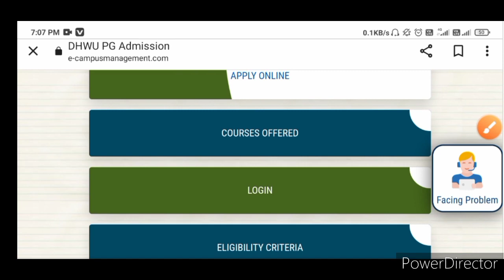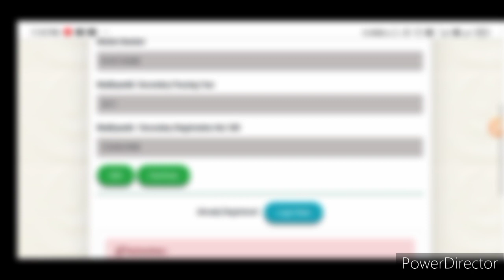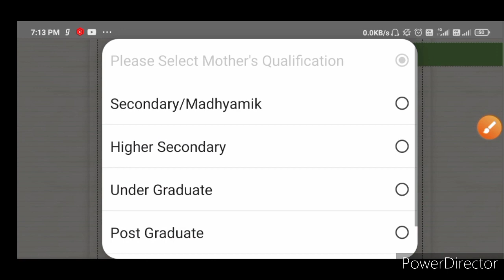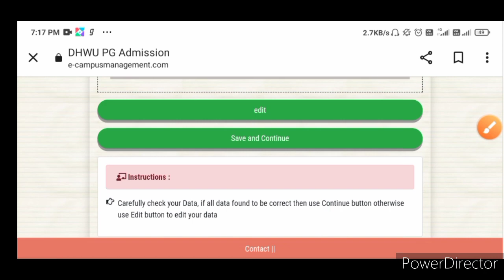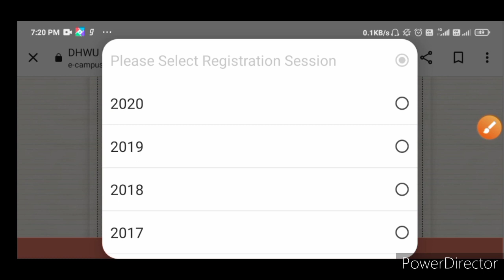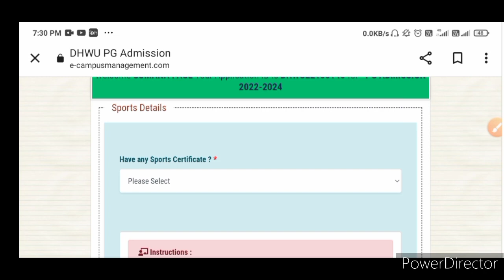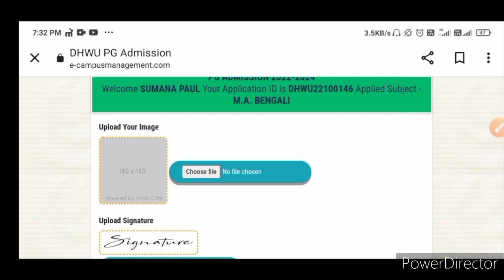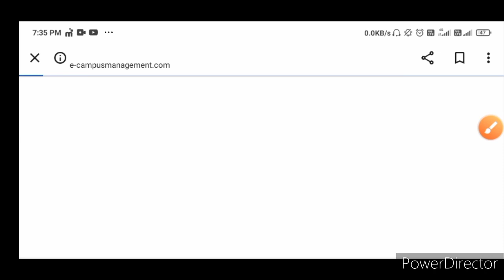Online Form Fillup of Diamond Harbour Women University PG Admission 2022|DHWU MA Msc Admission 2022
with love 🤗,
physics alltime.